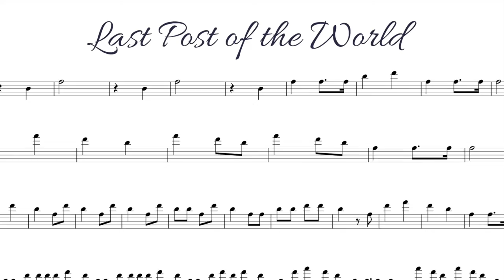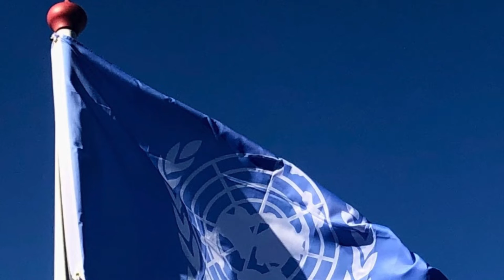Last Post of The World - The Brouwer Brothers ,,een inmiddels wel zeer actueel muziekje/filmpje..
Last Post of the World - Arrangement Rende Brouwer